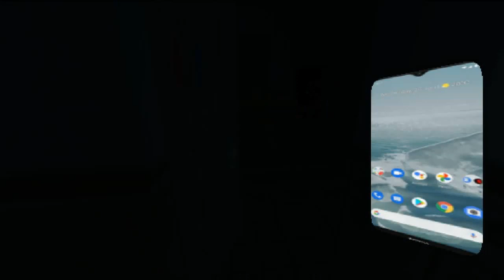ONE LAST NIGHT AT MC DONALD GAMEPLAY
Playlist's Link :

Roblox gameplay

List video's